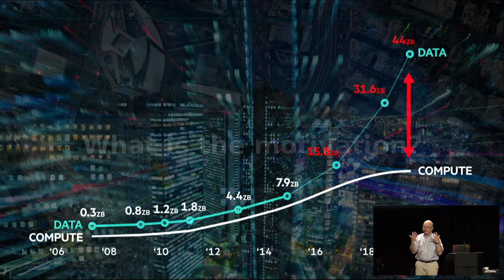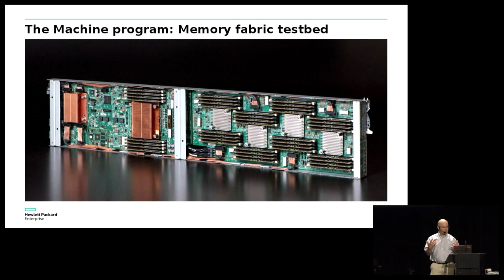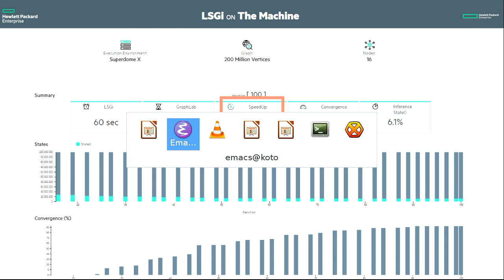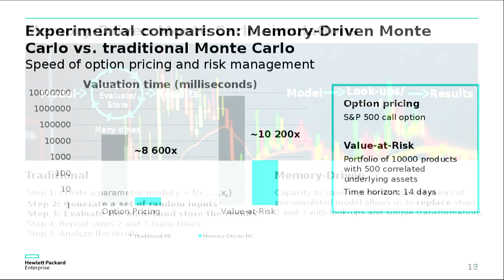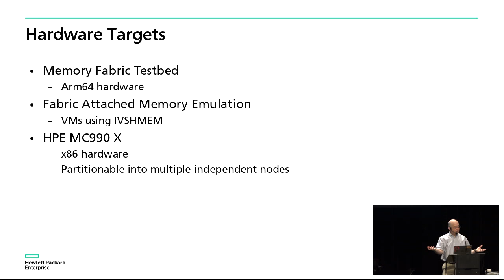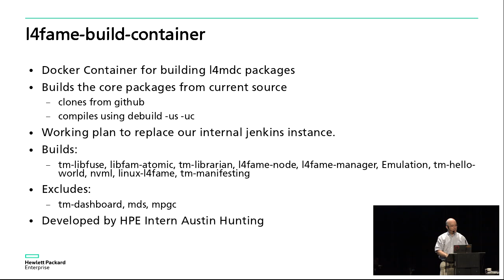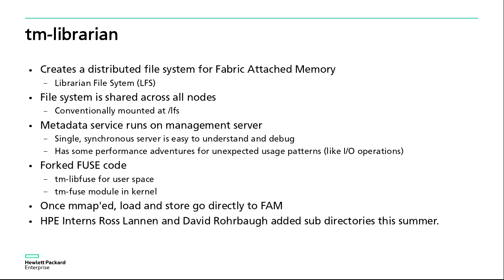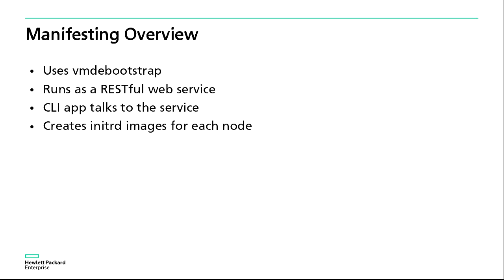Delivering Software for Memory Driven Computing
by Keith Packard

Room: Buzz
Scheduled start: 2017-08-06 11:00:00